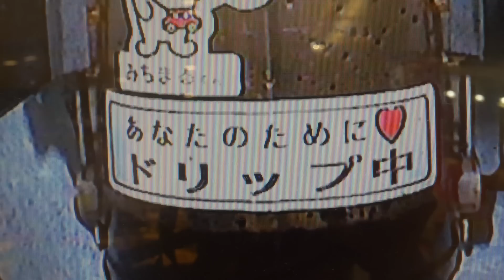サーフィンの全てを教えてもらった師匠と久しぶりにトリップ相変わらずカッコよかったです。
00:00 オープニング
03:30 ライディングパート1
07:21 ライディングパート２

【CI × Former】世界で限定30本しかないこの板がやばかった。※日本で限定10本発売決定。徹底解説します。

極上の波出会えました。【日帰り東北トリップ】なぜ海人はシーガルを好むのか！？

新作FORMER MOVIEドロップ　車のタイヤ、バンパーの行方が分からない撮影の裏側がやばい。